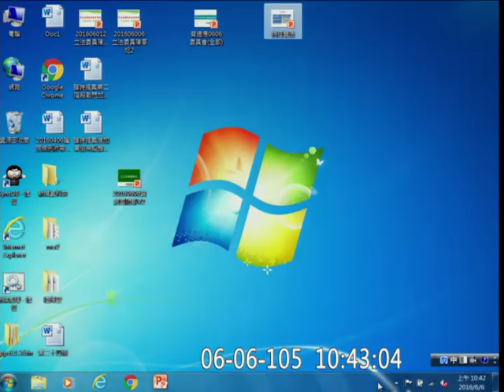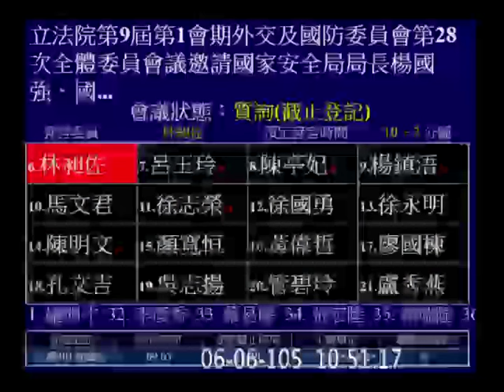20160606 林昶佐 國防部長 馮世寬 中國擅自劃設防空識別區之應對 亞太安全峰會 香格里拉對話 環太平洋軍事演習 太平島 南海國際仲裁 外交國防 【立法院演哪齣？】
2:30 亞太安全峰會 Asia Security Summit , 香格里拉對話 , Ashton Carter 環太平洋軍事演習 Rim of the Pacific Exercise，RIMPAC
7:04 南海國際仲裁 太平島